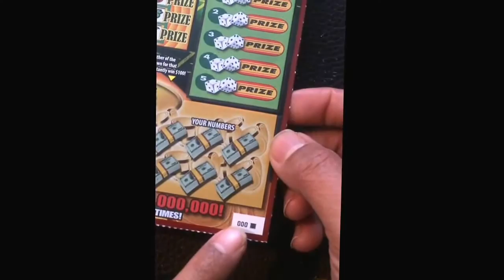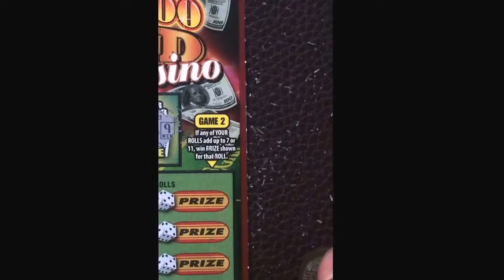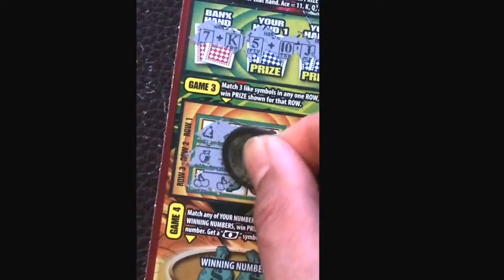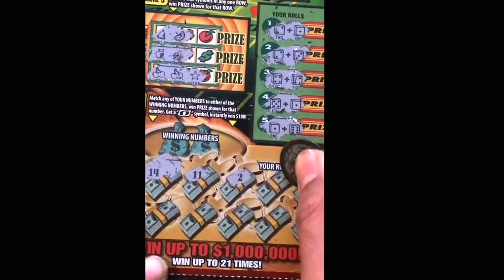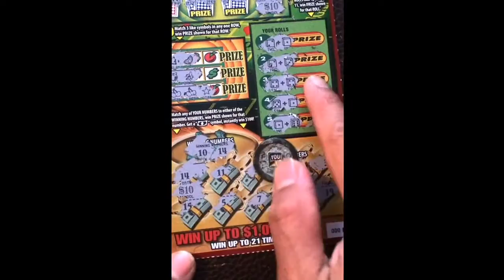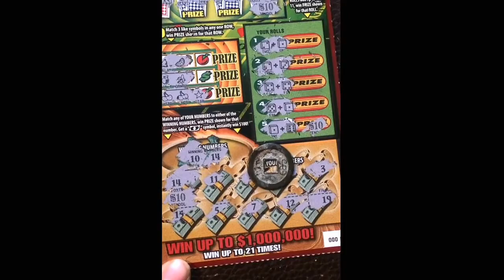Luck in the morning... Grand casino lottery